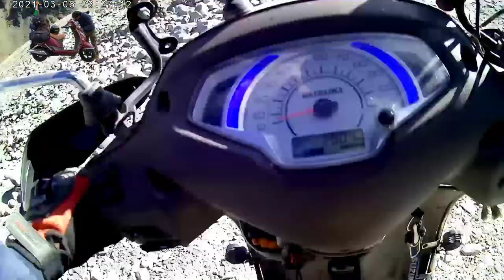Mysore to Ladakh solo ride with Access 125 || Leh to Manali || Pagal naala water crossing